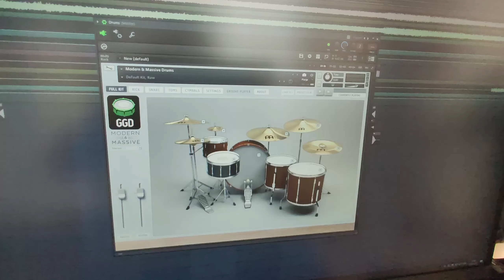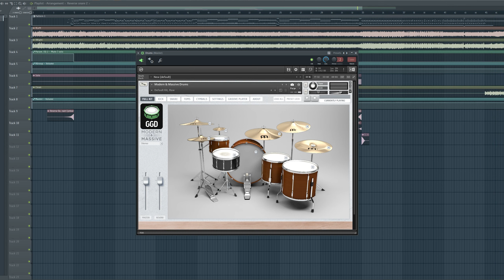GGD Modern and Massive | B&B Production Demo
I've tried working with GGD Modern and Massive drums and this is what I came up with.